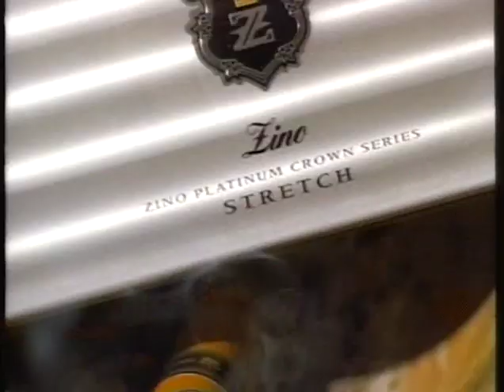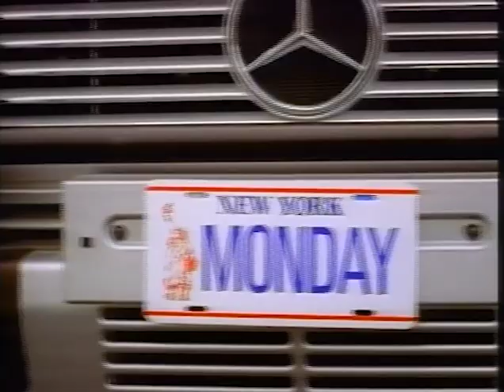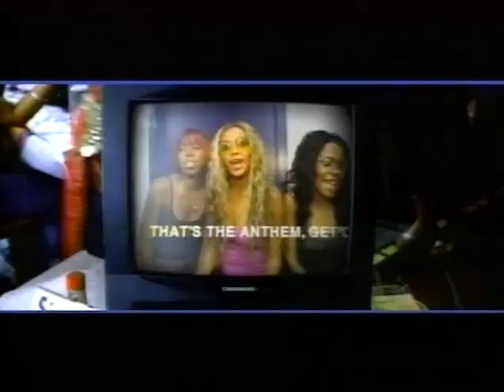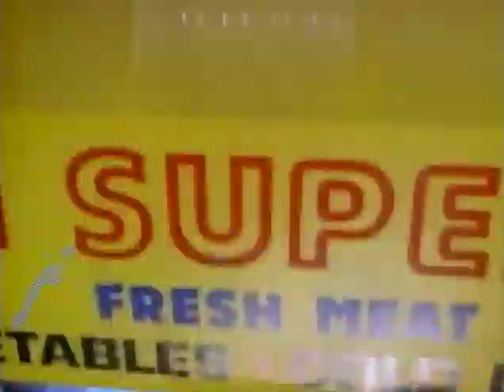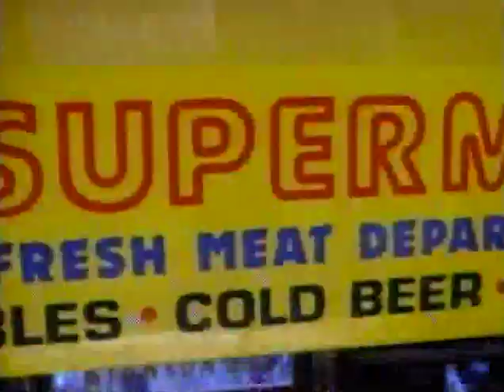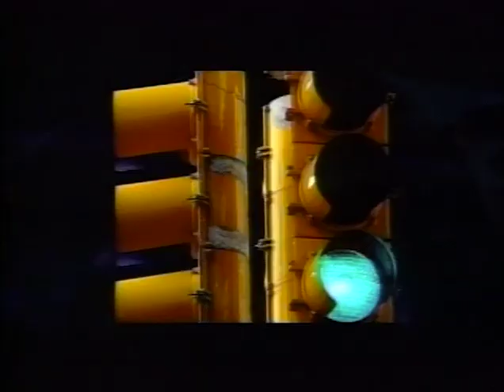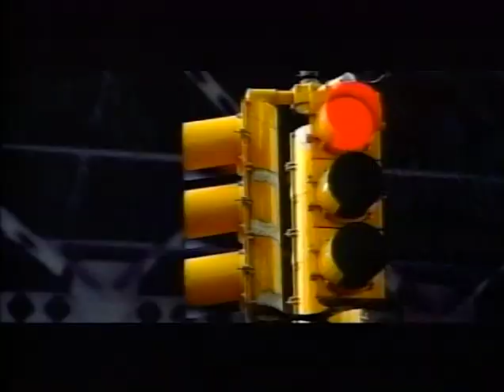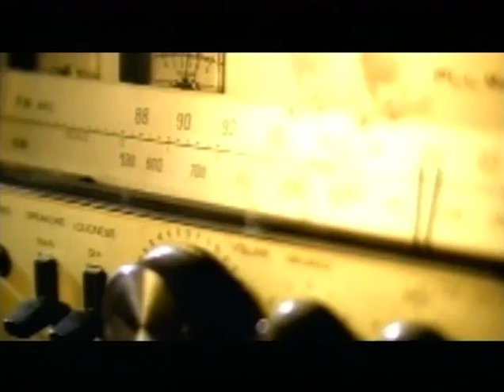Roc-A-Fella Records Video Mix | Jay-Z, Cam’Ron, Beanie Sigel, Freeway, Young Gunz | HOUR+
Originally released as a DVD video mixtape by Roc-A-Fella Records. Videos include:

Jay-Z - Dirt Off Your Shoulder / Public Service Announcement
Jay-Z - Excuse Me Miss w/ Pharrell
Jay-Z - Change Clothes w/ Pharrell
Jay-Z - Izzo (H.O.V.A)

Memphis Bleek - Round Here w/ Trick Daddy & T.I.

Cam'Ron - Get 'Em Girls / Killa Cam
Cam'Ron - Hey Ma w/ Juelz Santana
Cam'Ron - Oh Boy w/ Juelz Santana
The Diplomats - Dipset Anthem / I Really Mean It

Dru Hill - I Love You

Young Gunz - Can't Stop, Won't Stop
Young Gunz - Can't Stop, Won't Stop (Remix) w/ Chingy
Peedi Crakk, Freeway, Young Chris, Beanie Sigel - One For Peedi Crakk
Freeway - Flipside w/ Peedi Crakk
Beanie Sigel & Freeway - Roc The Mic